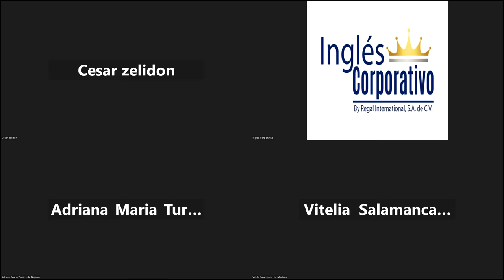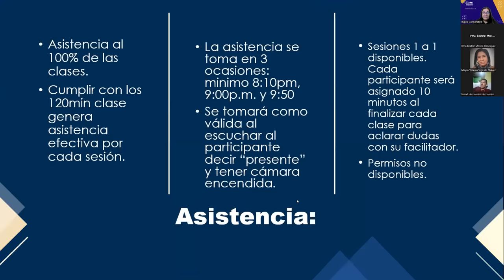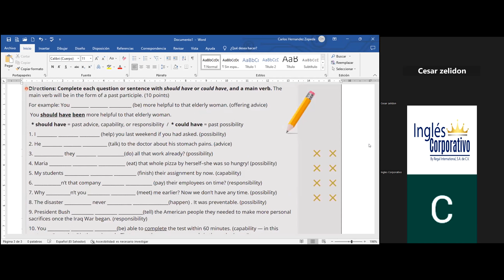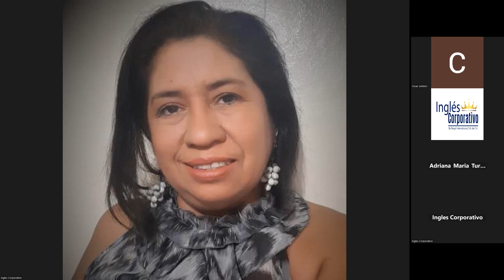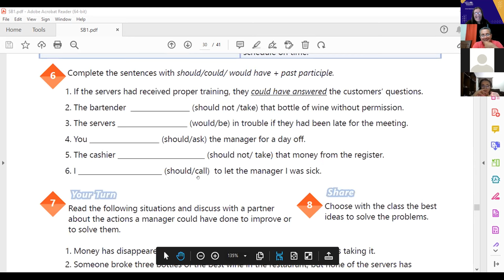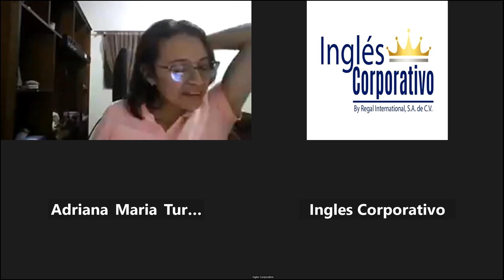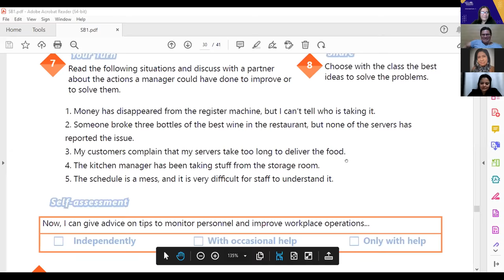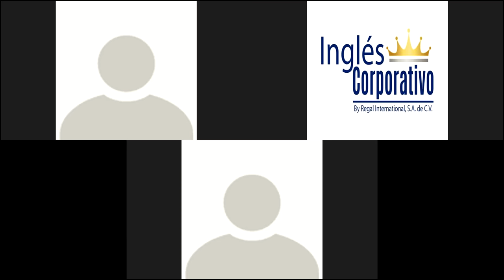Inglés Corporativo-11-11-2022-#19, VOCABULARY PRACTICE